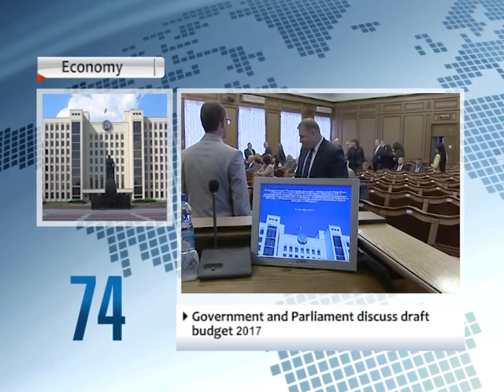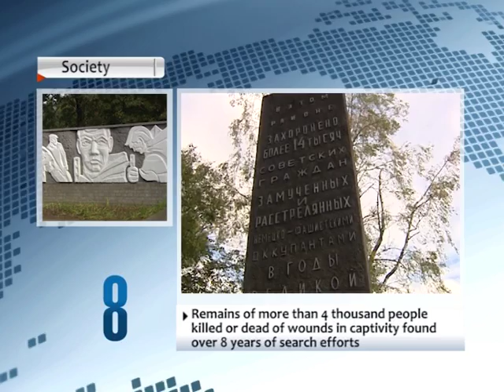90 Seconds News 21.09.2016 English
Government and Parliament discuss draft budget 2017.
Belarus’ budget for 2017 planned with a surplus of Br1,4 billion.

Minsk hosts talks on settlement of situation in eastern Ukraine.
A document on withdrawing of forces from contact line planned to be signed.

Remains of Red Army soldiers solemnly reburied in Grodno.
Remains of more than 4 thousand people killed or dead of wounds in captivity found over 8 years of search efforts.